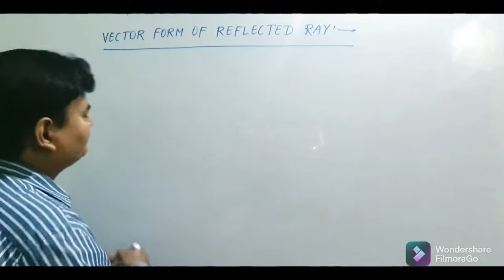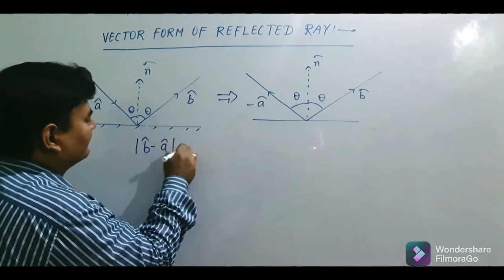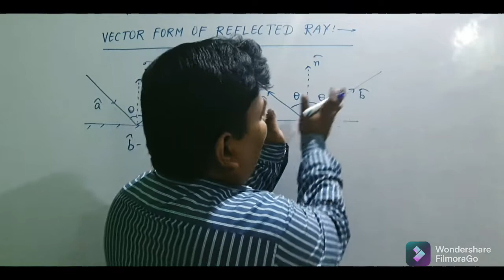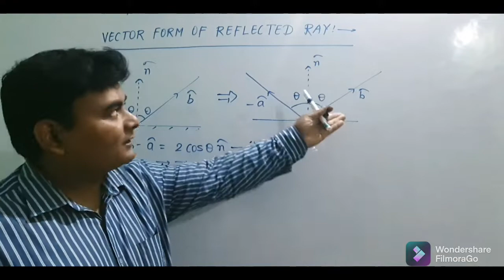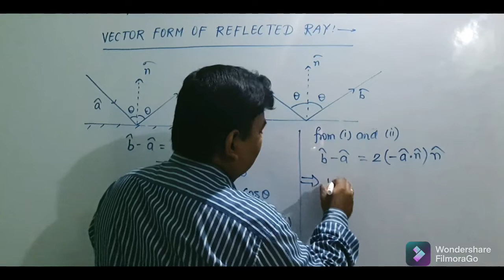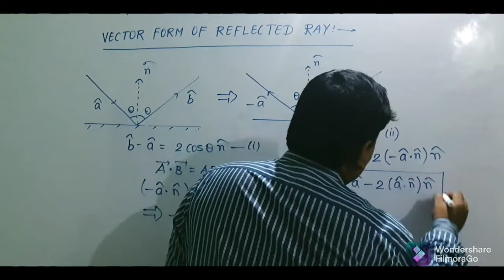PLANE MIRROR L07 | VECTOR FORM OF REFLECTED RAY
This short Video session is aimed at how we evaluate unit vector along reflected ray if unit vectors along incident ray and normal are given.